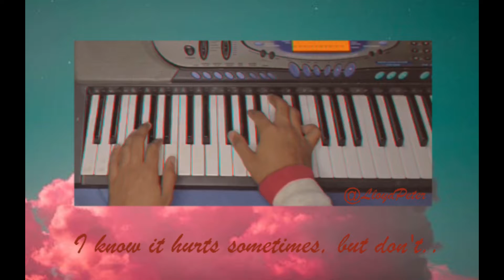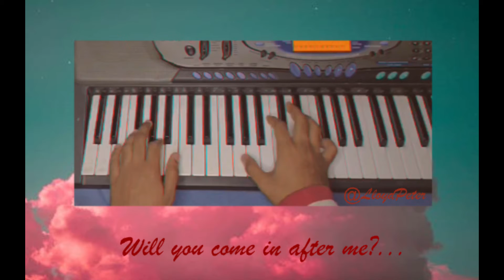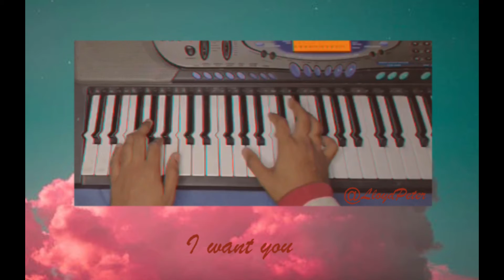Honesty - Pink Sweat$ Lyrics | Piano Cover by LloydPeter | GroovyNights#10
STAY GROOOOOOVVYYY!!!